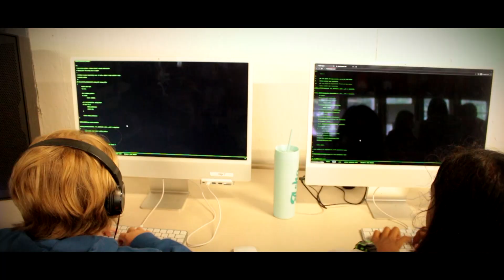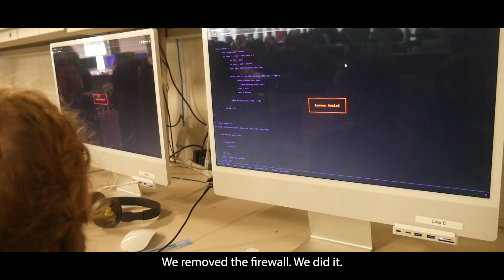ILCTV Hackers | Session One 2023